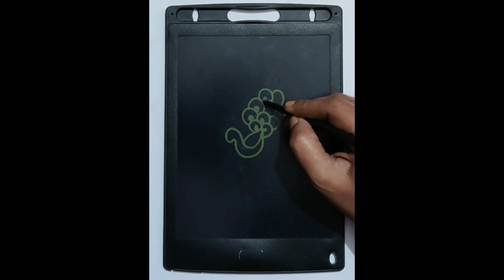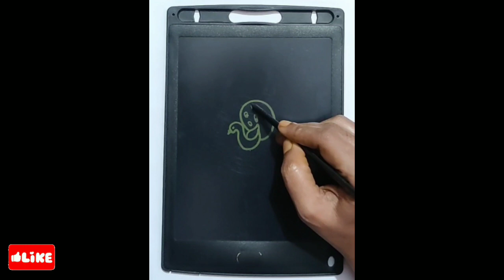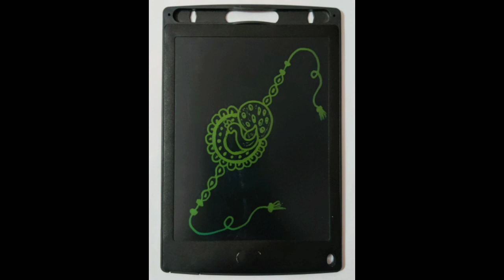Rakshabandhan special drawing/Rakhi drawings easy/Peacock rakhi drawing/How to draw peacock rakhi